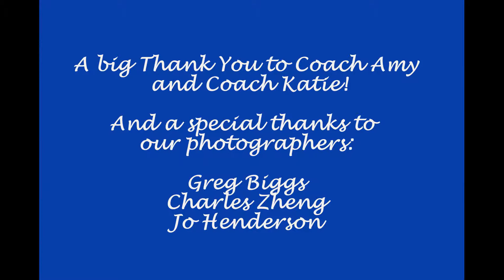Bruins JV 2016